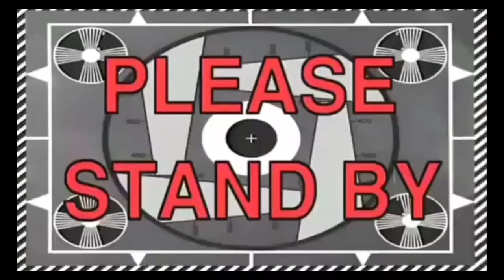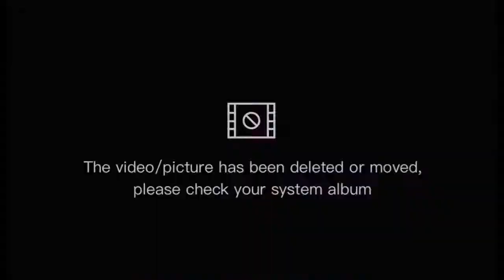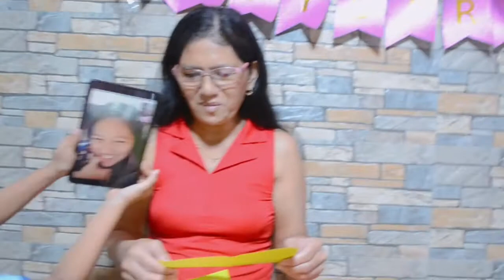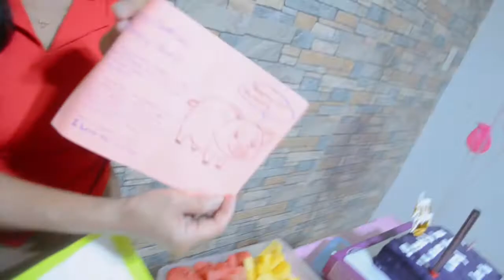MY MOM'S BIRTHDAY CELEBRATION| ANNE ANNITA